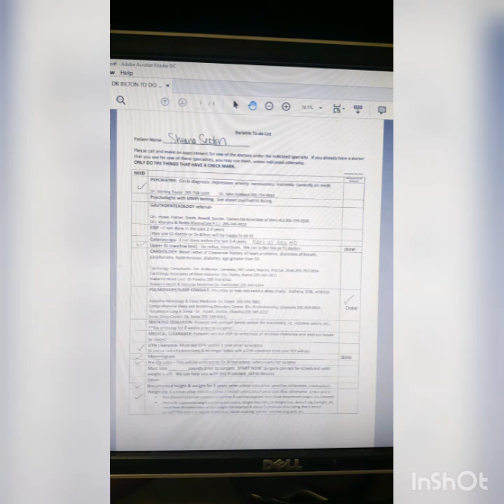Gastric Sleeve- My journey.. Part 1-The why, the steps, and more.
I am not an expert . Nor do I have medical credentials. This is just a video diary of my experiences only. This is not a representation of persons that are paying out of pocket for the entire cost of their surgery their experience may be different. This is only my journey not everyone's